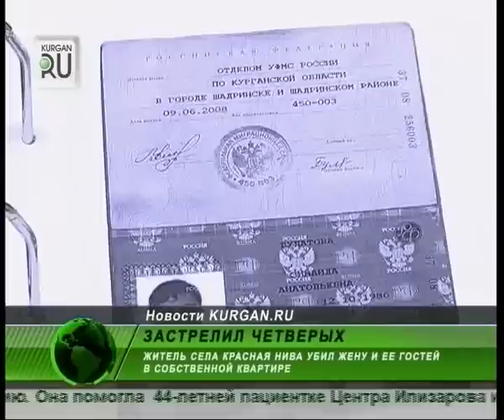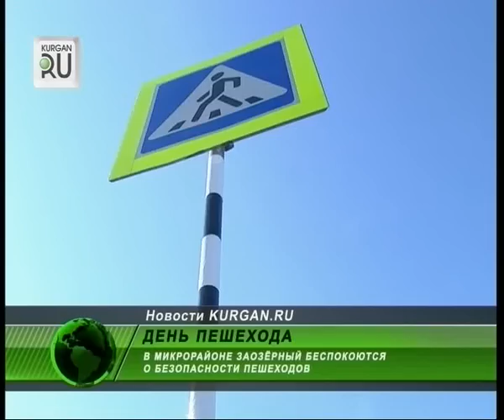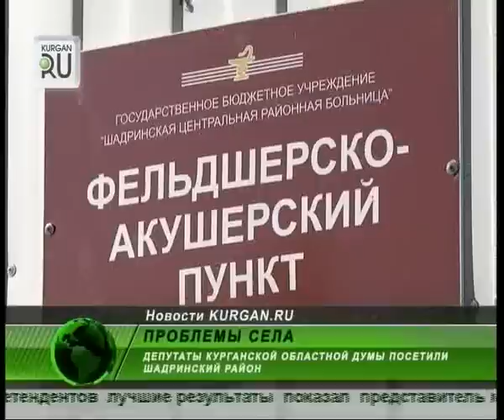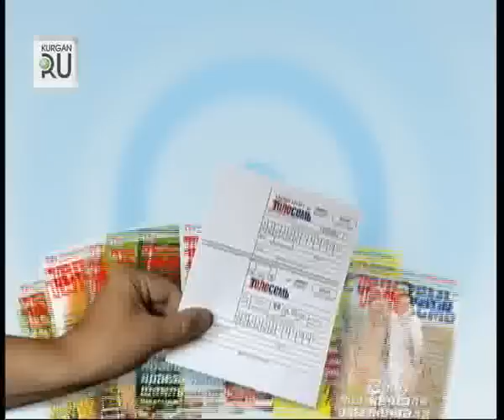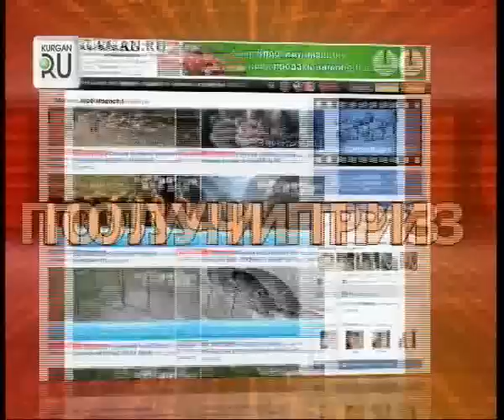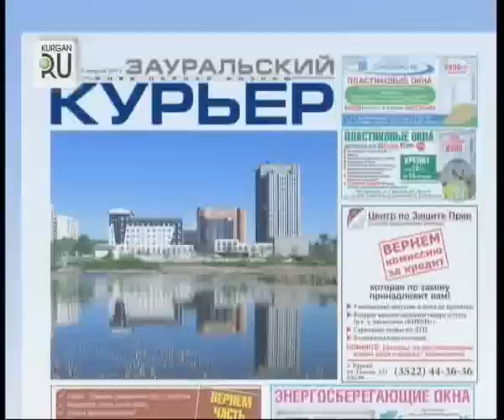0925 news45 vecher